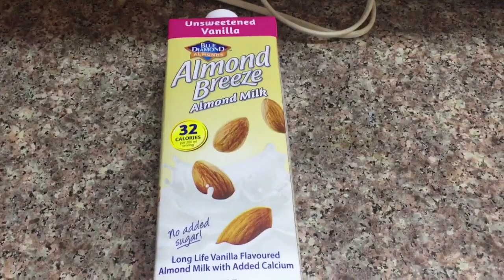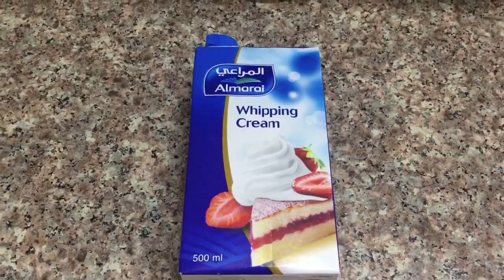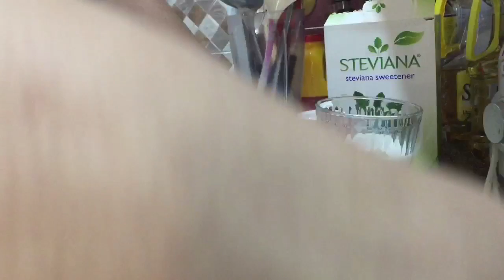DALGONA COFFEE | HOW TO MAKE | LOWCARB | TRENDING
Ang sikat at trending ngayon online na Coffee Dalgona ay ginawan natin ng twist at guilt free para sa mga taong naka lowcarb or ketogenic way of eating.

Ingredients: In a 1 glass serving
2 tbsp Black Coffee
5 sachets steviana sweetener
1/2 teaspon heavy cream
Almond milk
Ice cubes
Mixing bowl
Whisk/electric mixer

coffee lover
dalgona coffee
coffee dalgona
lowcarb coffee
coffee dalgona low carb
low carb diet
keto dalgona coffee
coffee
dalgona
trending coffee
dalgona trending coffee